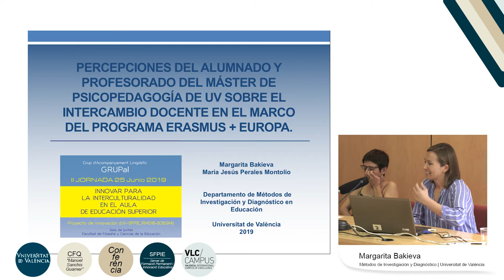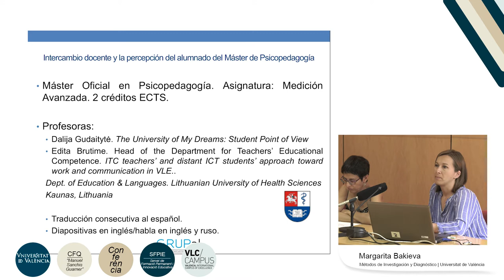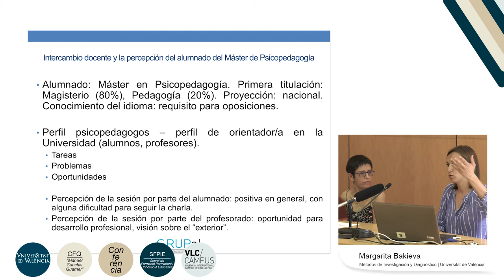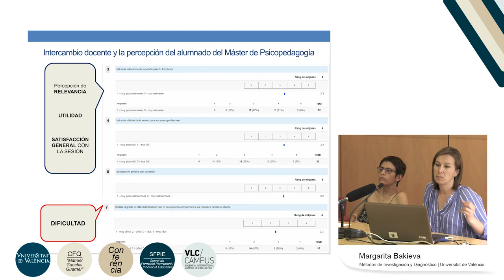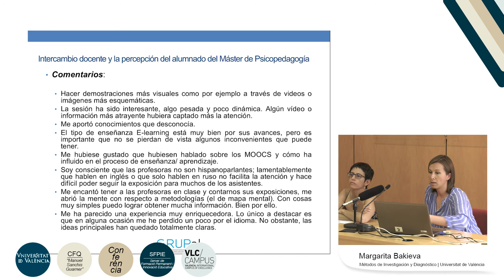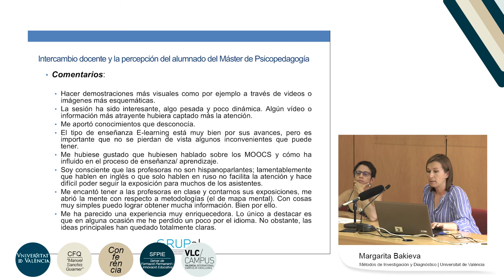Percepciones del alumnado y profesorado del Máster de Psicopedagogía de UV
Autoras: Margarita Bakieva
María Jesús Perales Montolio.
Departamento de Métodos de Investigación y Diagnóstico en Educación. Universitat de València
Serie: II Jornada Grupal 2019
Percepciones del alumnado y profesorado del Máster de Psicopedagogía de UV sobre el intercambio docente en el marco del programa Erasmus + Europa:
En el presente vídeo se explica de qué manera se ha aplicado el proyecto GRUPaL 2 en la asignatura Medición Avanzada del Máster en Psicopedagogía.
El objetivo es que al alumnado se le imparta una clase por profesoras de otra universidad europea y puedan conocer otra realidad en otras universidades sobre las diferentes metodologías de enseñanza y aprendizaje en el aula.